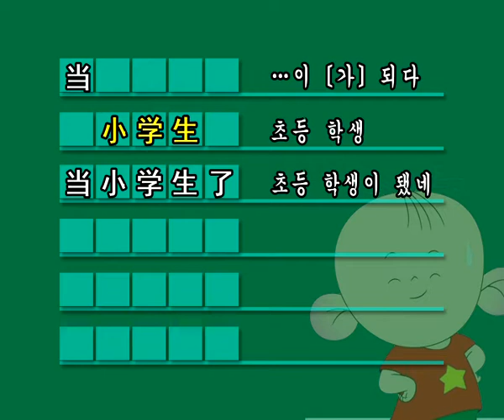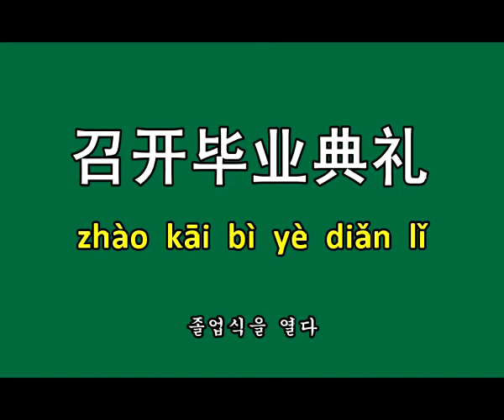애니메이션으로 배우는 중국어(100) | CCTV 한국어방송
CCTV 프로그램